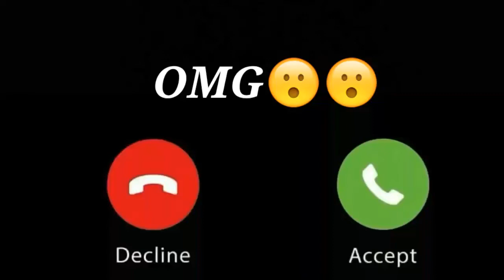OMG Message Ringtone || Cute SMS Ringtone